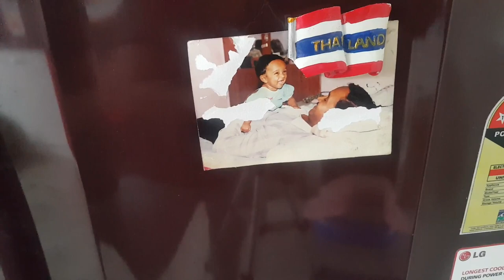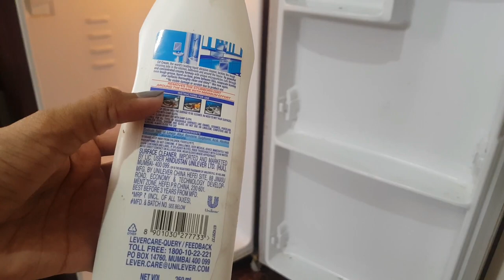FRIDGE CLEANING|| HOW I DEEP CLEAN MY FRIDGE|| CLEAN WITH ME wit CIF TOUGH STAIN REMOVER-The BEST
This is how i clean my fridge. monthly once is fr deep cleaning all the things at home.by doing this we can maintain the hygenie of the fridge.comment down how u clean yur fridge. hope u liked this video.